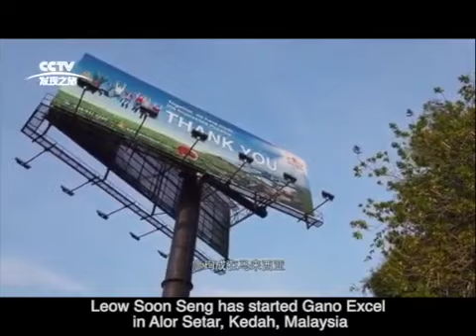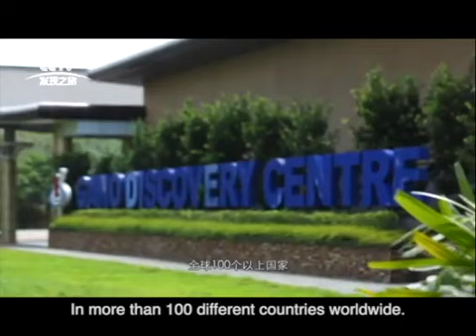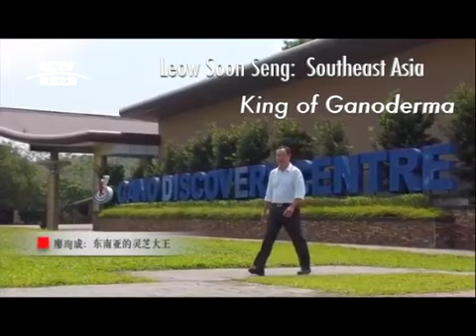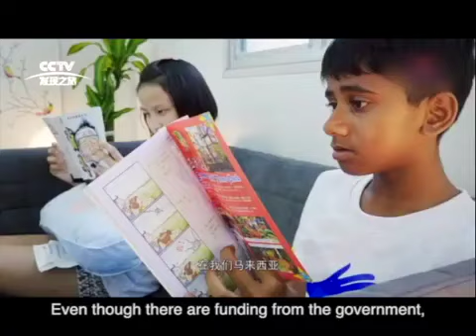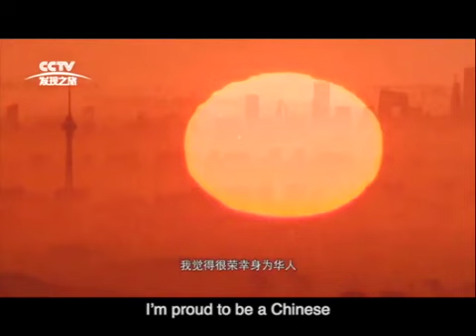September 3, 2020